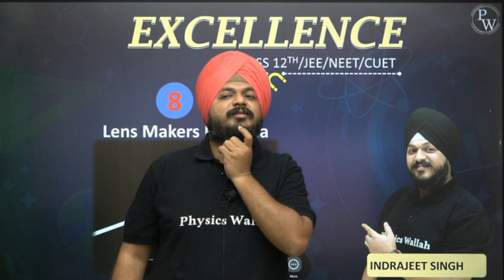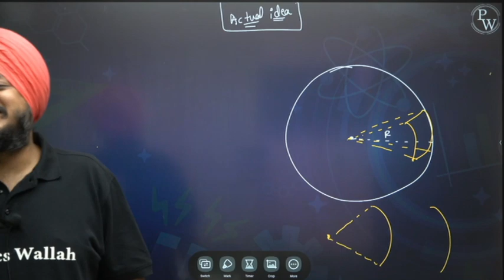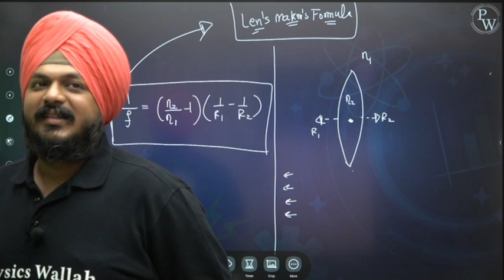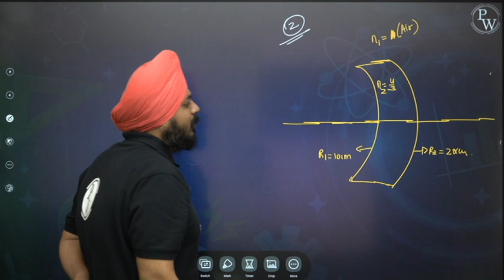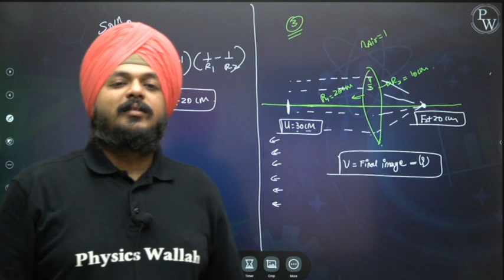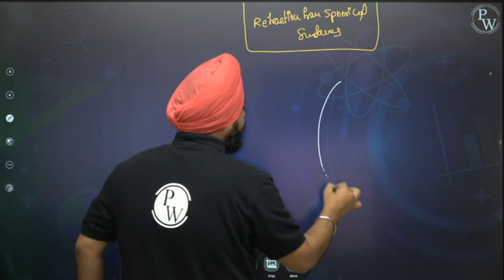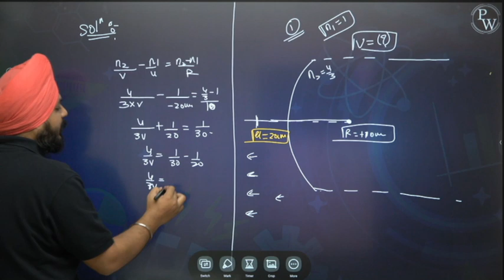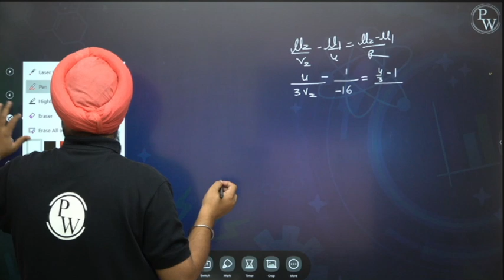Ray Optics & Optical Instruments 08 | Newton's Formula | Pure English | 12th JEE/NEET/CUET